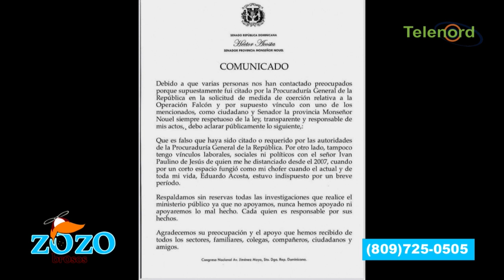No hay que creer todo lo que dicen de El Torito en las redes sociales